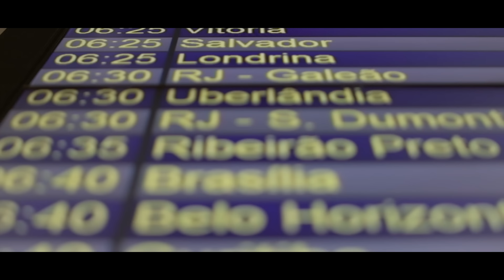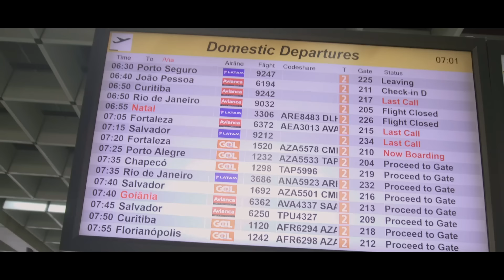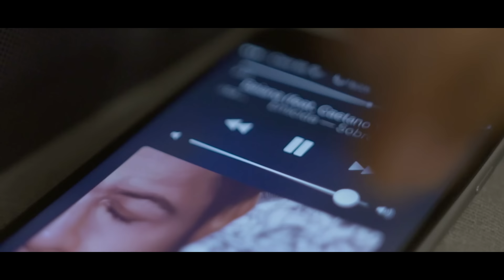Emicida - Baiana (Videoclipe) ft. Caetano Veloso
Vídeo Oficial de "Baiana" com a participação de Caetano Veloso.

Voz: Emicida
Participação especial: Caetano Veloso
Arranjadores: Dj Duh e Emicida
Percussão: Márcio Brasil, Cobra, Emicida e Gustavo Di Dalva
Violão: Dedé
Programações e teclados: Dj Duh
Pianos rhodes: Xuxa Levy
Gravado no Flap C4 Estúdio por Gabriel Barros, Estúdio Milionário dos Sonhos por Emicida e no Mixnova Studio por Mauricio Cersosimo e Alejandra Luciani

Vídeo:
Direção, roteiro de fotografia, edição e finalização: Moysah
Co-direção: Emicida
Assistente de câmera: Robson Finho
Fotografia: Helen Mozão
Sonorização: Felipe Sabino
Produção executiva: Raissa Fumagalli e Pamella Souza
Produção local: Sista Katia
Direção de arte e figurino: Marina Santa Helena
Beleza: Hávata Serena
Atrizes: Ayana Amorim e Dandhy Braz

Locações: Aeroporto Internacional de Guarulhos (São Paulo), Praia de Amaralina, Sede das Filhas de Gandhy, Pelourinho, Aeroporto Internacional de Salvador - Deputado Luís Eduardo Magalhães (Bahia), Trem da calçada, Igreja do Nosso Senhor do Bonfim, Mercado Modelo, Feira de São Joaquim, Farol da Barra e Hotel Adagio.
Catering: Rango Vegan

Agradecimentos: Farm, Nike, Lojas Renner, Press Pass, The Finds, Corre.Coletivo, Las Conchitas e responsáveis pela sede das Filhas de Gandhy.